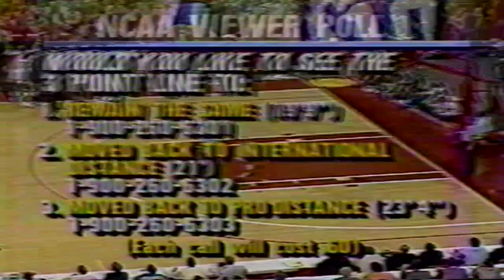1989 NCAA 1st Round Michigan vs Xavier